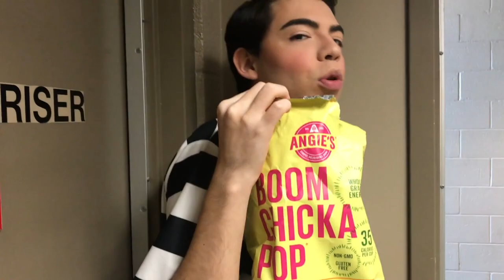All Vlogged Up #4 - Closing Weekend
Welcome to All Vlogged Up: an inside look at Theater Work's production of All Shook Up running through September 23 in Peoria, AZ!